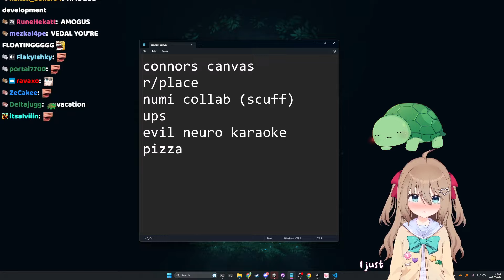Vedal answer when is the Vedal karaoke stream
22-07-23 Neuro Dev Steam! stream clip